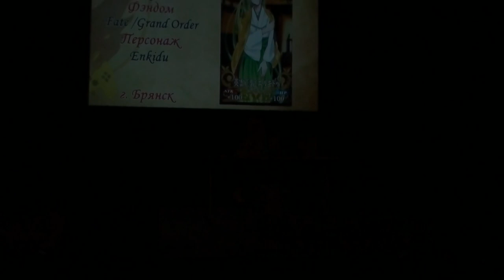Mira Kamen Convention 2022 BelpoM - Fate /Grand Order - Enkidu